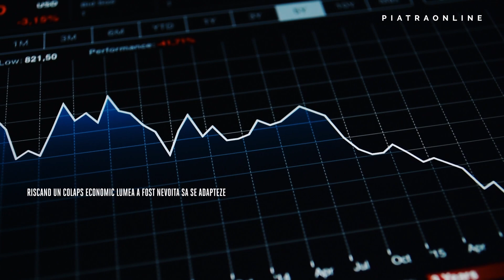Impactul Covid-19 in Horeca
Arhitectul Sebastian Mandroiu ne explica cum s-a adaptat industria amenajarilor si horeca situatiei pandemice din Romania.

Impactul Covid-19 asupra economiei globale a fost si este unul devastator.

Ce sunt coronavirusurile?
Coronavirusurile fac parte dintr-o familie de virusuri care determină infecţii la om şi
animale, inclusiv la păsări şi mamifere cum ar fi cămilele, câinii, liliecii. Coronavirusurile
pot determina zoonoze, boli care se transmit de la animal la om.
Aceste virusuri pot determina la om de la o răceală comună, la unele mai severe și chiar
boli respiratorii fatale, precum Sindromul Respirator din Orientul Mijlociu (MERS-CoV) și
Sindromul Respirator Acut Sever (SARS).
Ce este SARS-CoV-2?
Este un coronavirus nou, identificat pentru prima oară în decembrie 2019 într-un focar de
pneumonie din China (Orasul Wuhan, provincia Hubei), care nu a fost identificat anterior la
om. Face parte din familia Coronaviridae, din aceeaşi familie făcând parte şi virusurile care
determină Sindromul Respirator Acut Sever (SARS) și Sindromul Respirator din Orientul
Mijlociu (MERS) și pare să aibă caracteristici epidemiologice similare acestora.
Care este sursa acestui focar epidemic?
Epidemia din Wuhan a fost iniţial legată de o piață mare de fructe de mare și animale,
sugerând o posibilă cauză zoonotică. Cercetarea cauzelor epidemiei este în derulare.